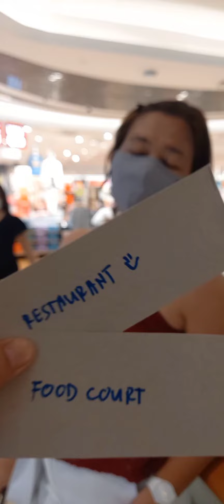kapatid mong pabida😂🤣nakiuso sa pachallenge😁"IT'S NOT ABOUT THE MONEY IT'S ABOUT HAPPINESS😊